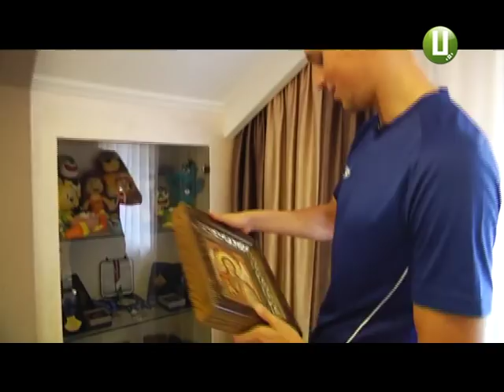Марина Бех із нареченим Михайлом Романчуком у Рівному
Після чемпіонату Європи з легкої атлетики в Берліні його срібна призерка – хмельницька стрибунка в довжину Марина Бех – поїхала до Рівного. Де живе її наречений – триразовий чемпіон Європи з плавання Михайло Романчук.